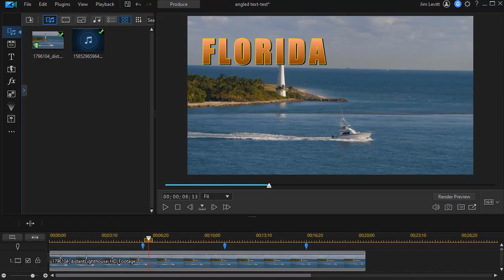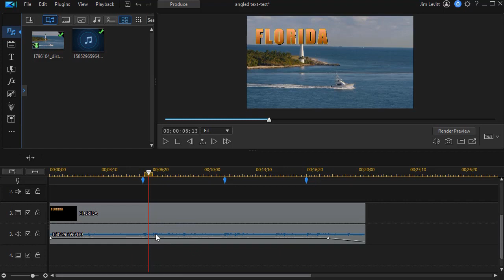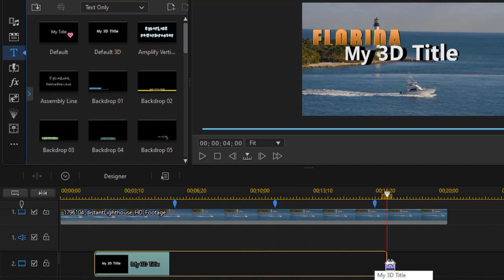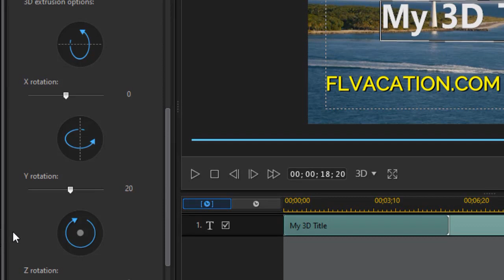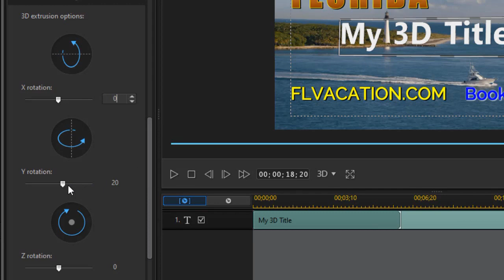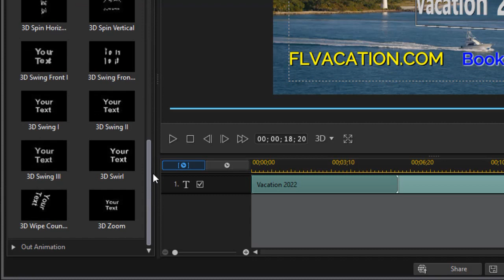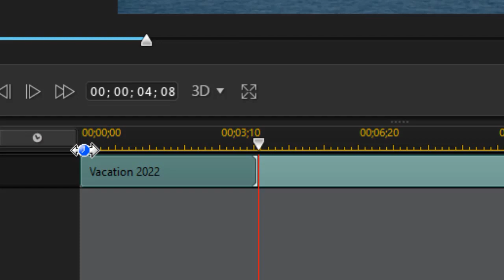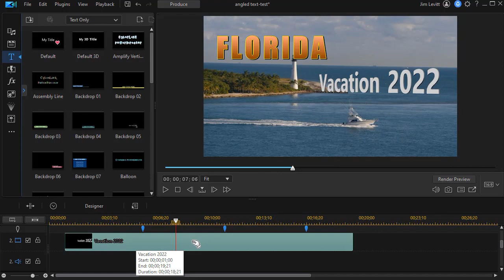PowerDirector - Add titles with depth (3D) to your project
PowerDirector offers a way to make parts of titles look larger to the viewer and smaller toward the horizon. We demonstrate a few tips on working with 3D in this tutorial.